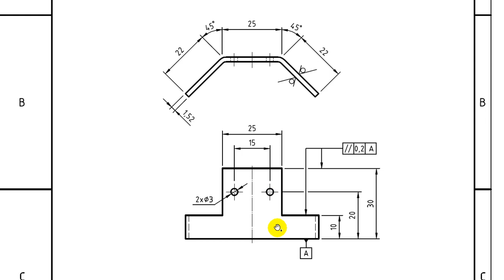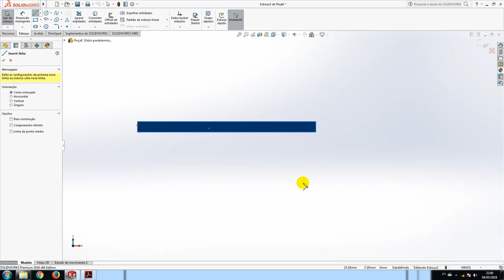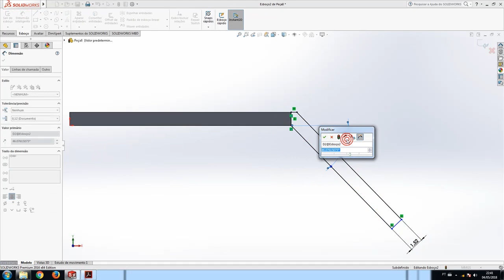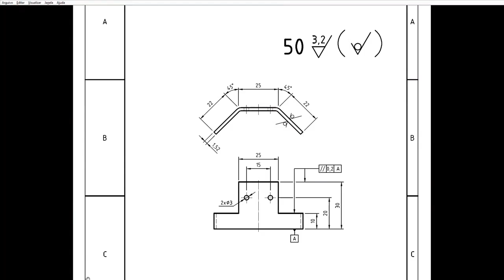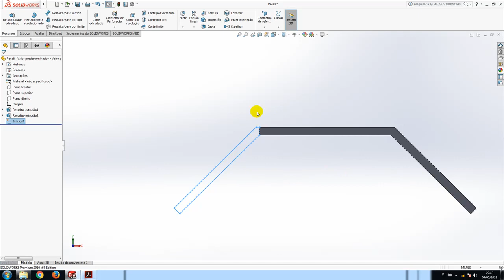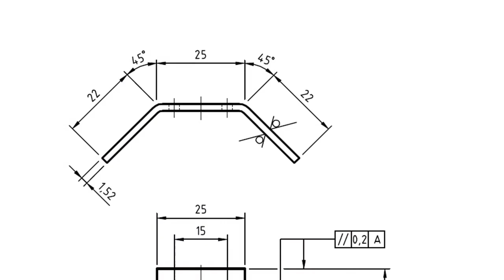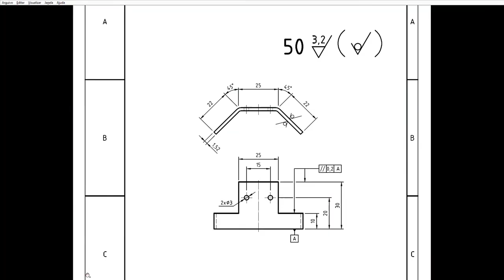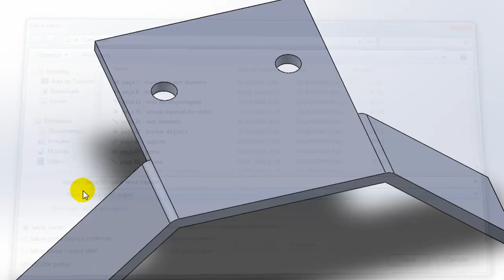Peça 50 - Pára-lama traseiro (Modelo 3D)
Projeto Caminhão Betoneira
DTE-I
Prof. Daniel de Aviz